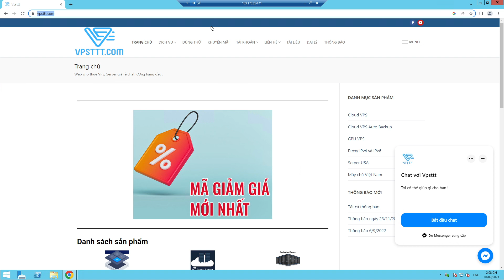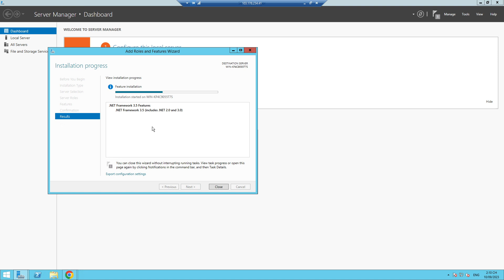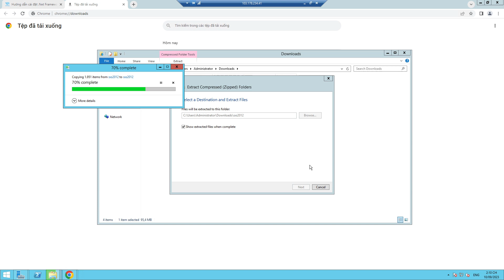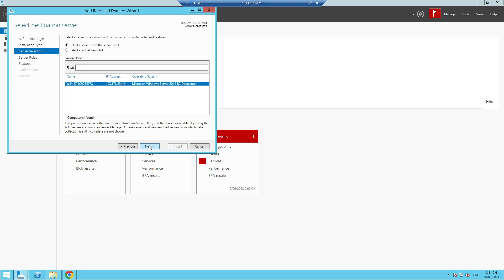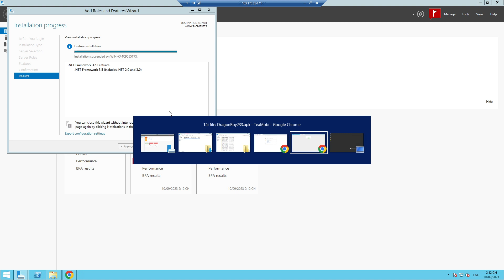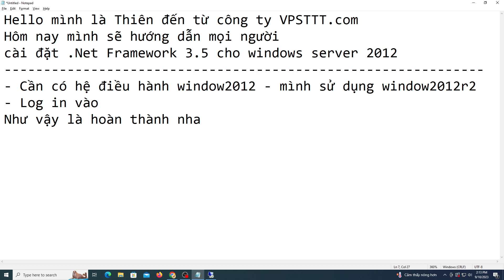Hướng dẫn cài đặt .Net Framework 3.5 cho windows server